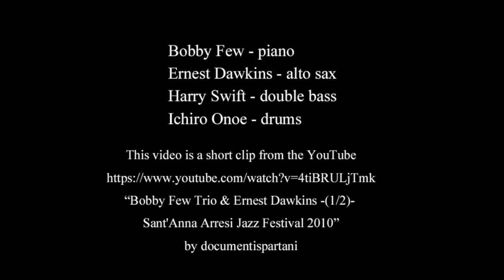Ichiro Onoe at Sant'Anna Arresi Jazz Festival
“Bobby Few Trio & Ernest Dawkins -(1/2)- Sant'Anna Arresi Jazz Festival 2010”